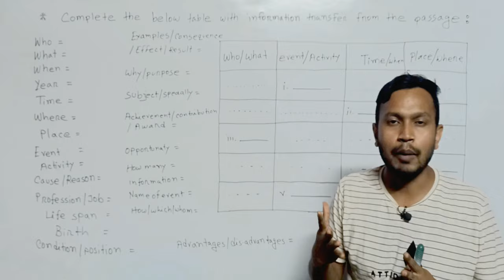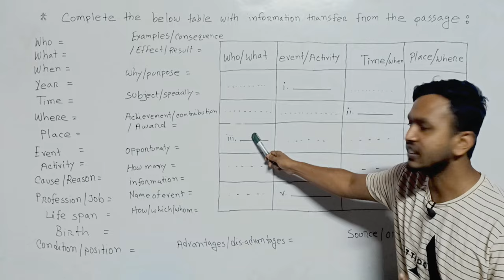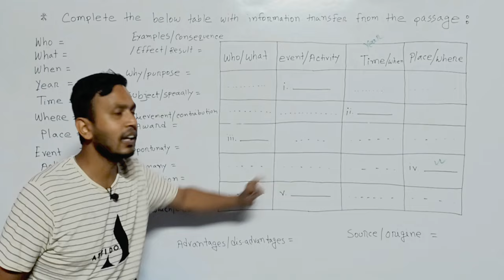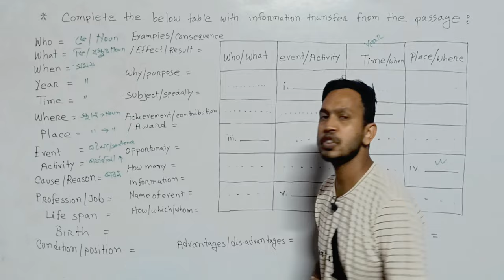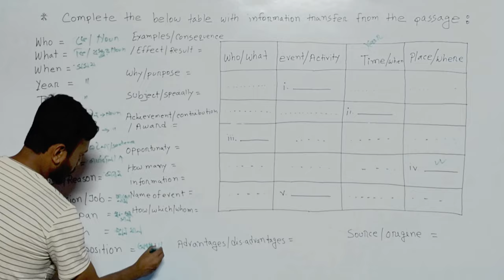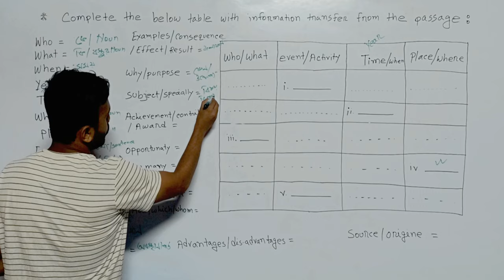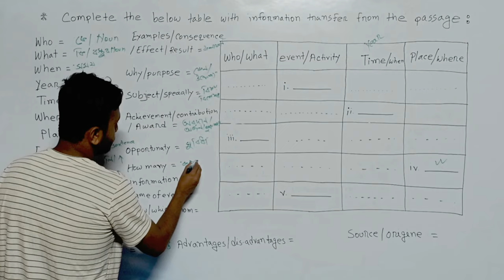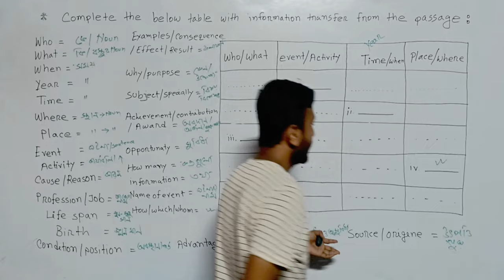Complete the table with information transfer from the seen passage | information transfer writing.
Please Like👍,Comments💬,Share🌍

learn with sis sir
English spoken